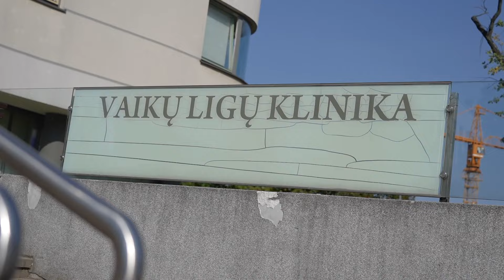Išlydime Aurimą Mockų į kelionę per Ramųjį vandenyną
Mūsų fondo bendruomenės narys, keliautojas Aurimas Mockus  ne vienerius metus prisideda prie mūsų herojų pradžiuginimo ir nuotaikos praskaidrinimo sunkiame ligos kelyje. Aurimas ruošiasi  išplaukti į Ramųjį vandenyną ir perplaukti jį nuo Kalifornijos iki Australijos krantų, tad norėjome išreikšti palaikymą ir išlydėti su pačiais šilčiausiais linkėjimais. 💦
Susitikome Kauno klinikose, vaikų onkohematologijos skyriuje esančiame žaidimų kambaryje ir drauge su Saulės kasos. Planavimas. Dekoravimas įkūrėja Inga Staniene nusikėlėme į spalvų ir kūrybos pasaulį. Vėrėme apyrankes ir kaklo papuošalus, į kiekvieną karoliuką įdėdami linkėjimus, norus ir troškimus, o juos Aurimas pasiims kartu į kelionę per vandenyną. Tai kelionės metu Aurimui suteiks stiprybės ir jėgų nepasiduoti, kaip nepasiduoda mūsų kovotojai.
Dar viena dovana ir malonus prisiminimas, kurį įteikėme keliautojui – užsidėkatašką marškinėlius, kuriuos papuošėme linkėjimais, piešiniais ir įkvėpimu irtis pirmyn link savo tikslo! Tikime, kad iš širdies ant marškinėlių perkelti žodžiai bei piešiniai sunkiomis akimirkomis suteiks dar daugiau jėgų. ✨
Krepšelyje su daugybe mūsų mažųjų pacientų ir jų tėvelių suvertų apyrankių, kurių nekantriai lauks herojai sugrįžtant, nugulė ir tamsių karoliukų vėrinys, kurį vieno iš kovotojų mama paprašė neparplukdyti atgal. Tikime, kad juodos spalvos karoliukai, grimzdami į patį giliausią Ramiojo vandenyno dugną, kartu su savimi nusineš ir visas negandas, skausmą, baimę ir sunkius išgyvenimus, kuriuos tenka patirti sunkiai sergantiems vaikams. Aurimas Mockus pažadėjo šią misiją įvykdyti, jog mūsų herojų sunkūs išgyvenimai į dienos šviesą nebeišnirtų.
Ačiū sakome visiems, kurie tą dieną buvo kartu ir išlydėjo Aurimą Mockų į drąsos ir valios reikalaujančią kelionę. Dėkojame Aurimui, kuris įkvėpė vaikus žengti pirmyn ir tuo pat metu – pats sulaukė didžiulio jų palaikymo ir padrąsinimo savo kelionėje. Dėkojame fondo rėmėjui Pauliui Jermalavičiui už skirtą 574,22 Eur paramą šiai popietei įgyvendinti. 💙
Dėkojame Du Medu Skanėstų namai  už iškeptą skanų medutį, ant kurio išrikiavome herojės Gabrielės gimimo dienos žvakutes ir taip paminėjome jos 17-ąjį gimtadienį. 🍰
Ačiū sakome „Saulės kasos“ įkūrėjai Ingai Stanienei už skirtą laiką ir šilumą 🌸